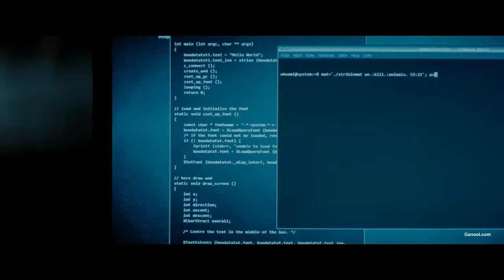Scene 1 [Non Edited Version]